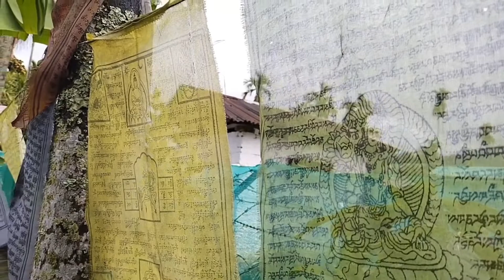boring Home Arunachal Pradesh Miao...rainy 🌧️🌧️☔ 13 jan 2022👍👍👍🙏🙏 Northeast arunachalpradesh#👍